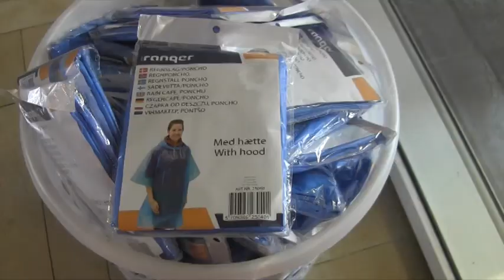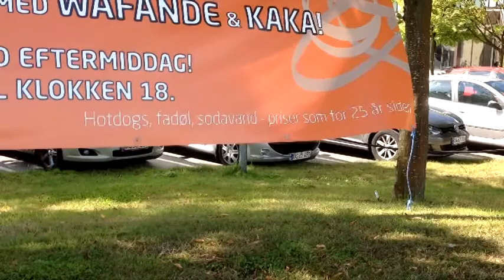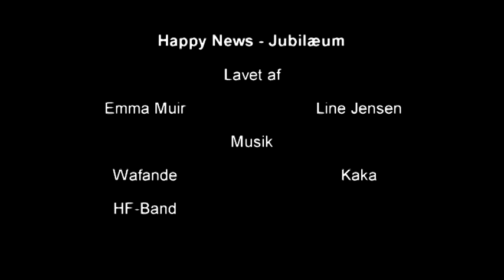Video 1: Herning HF & VUC's 25 års jubilæum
Videoen er lavet af Line og Emma.